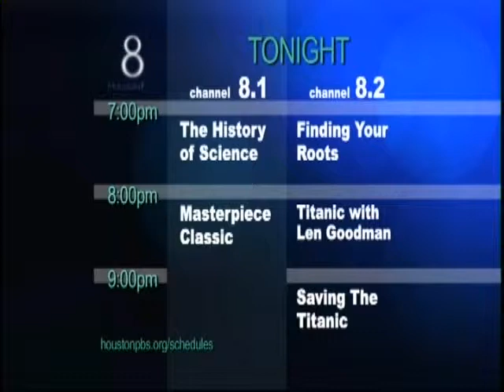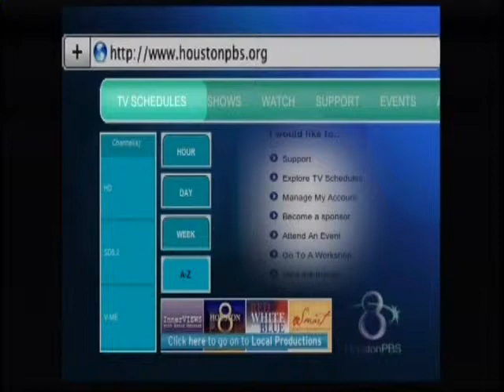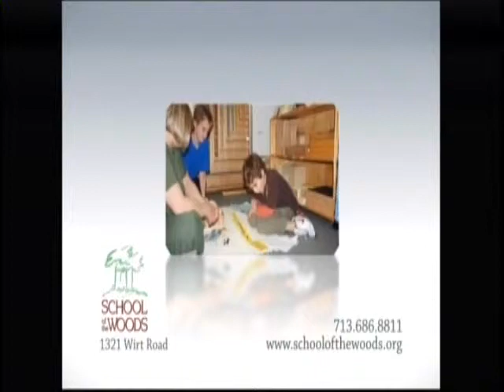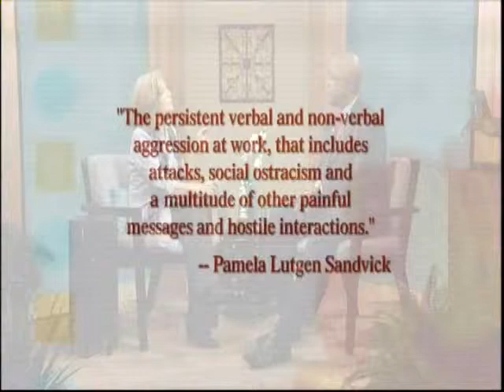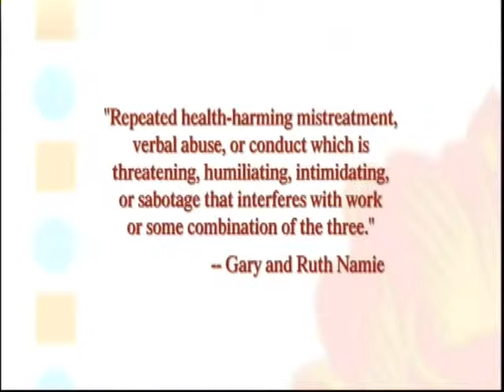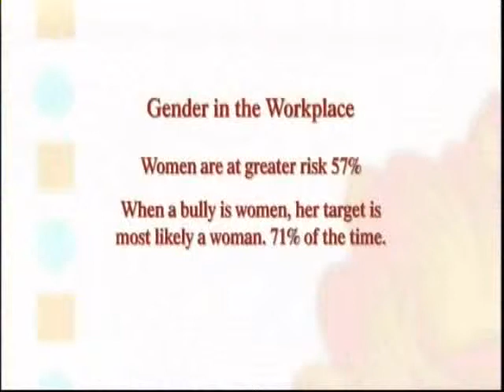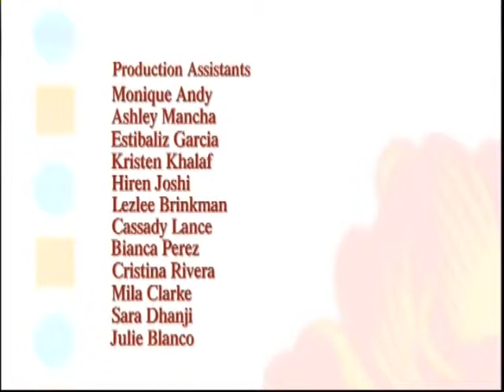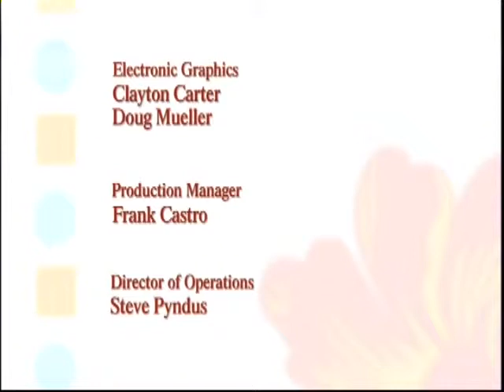PBS Special on Corporate Bullying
Bullying in the workplace is occurring at epidemic levels.  It has become the new sexual harassment in the workplace.  People see it happening, yet choose to do nothing about it.  If you are unsure what corporate and/or workplace bullying is take a listen, then decide... "What Are YOU Going To Do When You See It Happen at Your Job?"